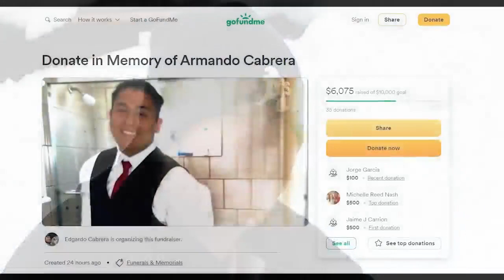Family remembers man killed in San Pablo house fire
KRON4's Rob Nesbitt reports.